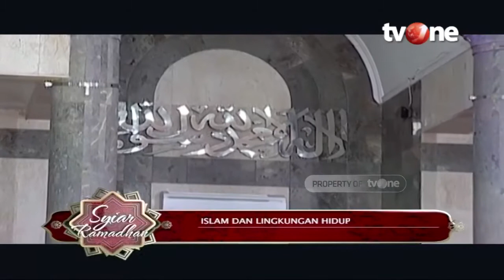[FULL] Islam & Lingkungan Hidup | Syiar Ramadhan tvOne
Jakarta, religiOne - Islam & Lingkungan Hidup full | Syiar Ramadhan
Menurut Islam pandangan terhadap alam semesta bukan hanya berdasarkan akal semata. Alam semesta difungsikan untuk menggerakkan emosi dan perasaan manusia terhadap keagungan al-Khaliq, kekerdilan manusia di hadapan-Nya, dan pentingnya ketundukan kepada-Nya. Artinya, alam semesta dipandang sebagai dalil qath’i yang menunjukkan keesaan dan ketuhanan Allah. Allah swt telah mengatur semua proses penciptaan bumi. Dan Allah telah memberitahukan kepada umatnya mengenai penciptaan bumi dan alam semesta melalui Al-quran. Penciptaan alam semesta merupakan salah satu tanda-tanda kekuasaan Allah SWT. Tidak sedikit ayat Al-Qur’an mengajak kita untuk merenungkan ciptaan-Nya tak terkecuali tentang alam semesta. Alam semesta adalah ruang dimana di dalamnya terdapat kehidupan biotik maupun abiotik serta segala macam peristiwa alam yang dapat diungkapkan maupun yang belum dapat diungkapkan oleh manusia.